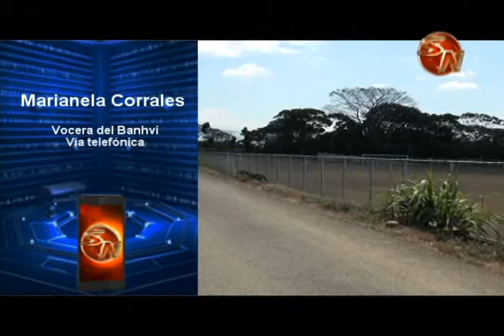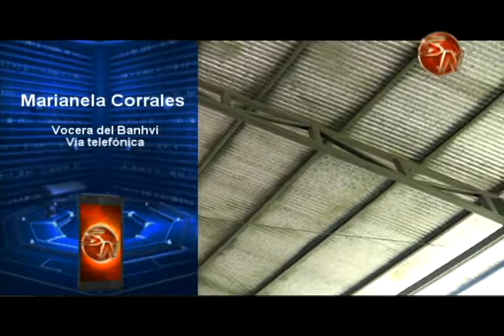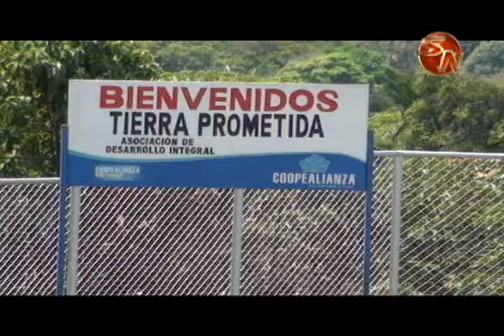Empresas pueden presentar ofertas para el proyecto de Bono Comunal en Tierra Prometida